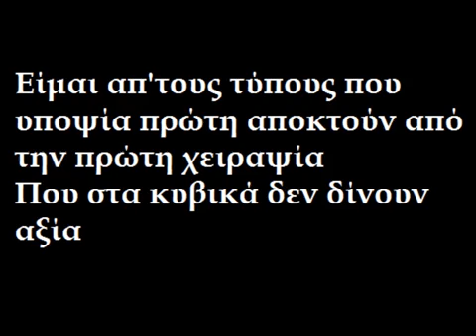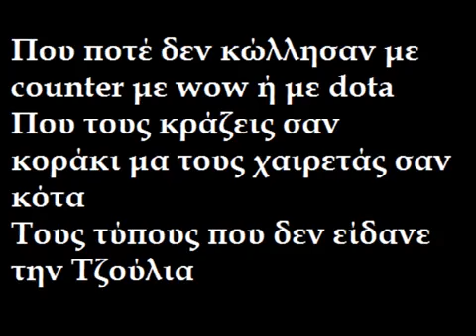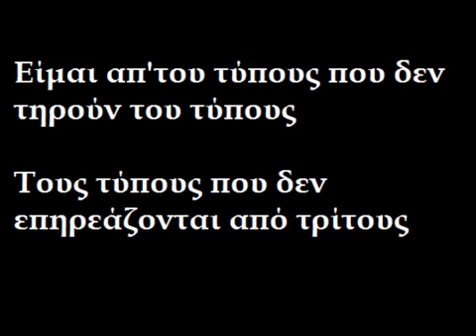rapsodos filologos eim apo tous typous